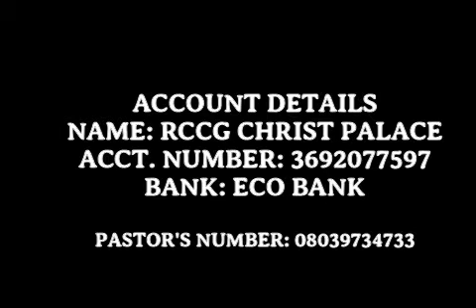PLEASE SUPPORT OUR CHURCH BUILDING PROJECT